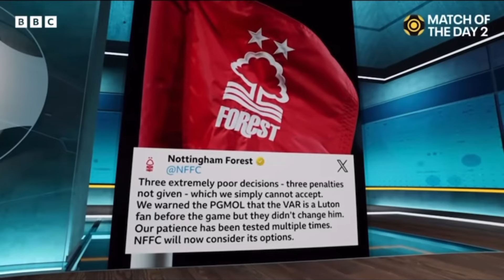How Nottingham Forest Exposed Premier League Referee Corruption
Ever since their infamous tweet in April, Nottingham Forest have felt the full wrath of Premier League referees both on and off the pitch. Aside from decisions constantly going against them in Premier League matches by officials, Nottingham Forest now have to contend with fines and suspensions aplenty, as they were asked to pay up a staggering 750,000 pounds for sharing the fact that Stuart Attwell was a Luton Town fan, while having manager Nuno Espirito Santo receive a touchline ban for 3 games for supposed misconduct. This video details why Nottingham Forest should inspire other clubs in the Premier League to stand up against corruption, and what the backlash we've witnessed likely means moving forward.